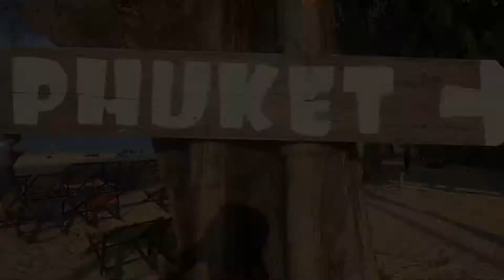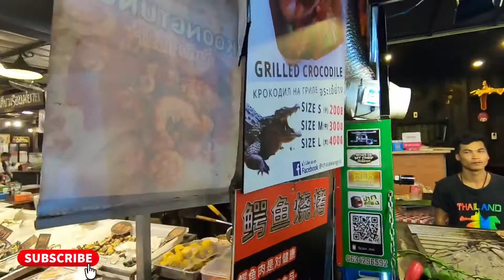Phuket Street market Thailand 🇹🇭